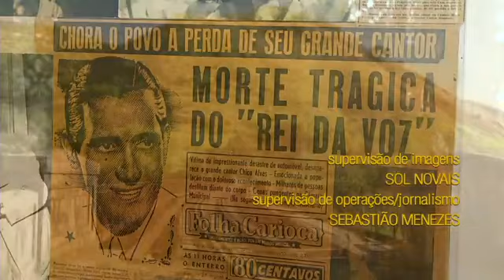Turismo - Belezas e curiosidades de Miguel Pereira, RJ